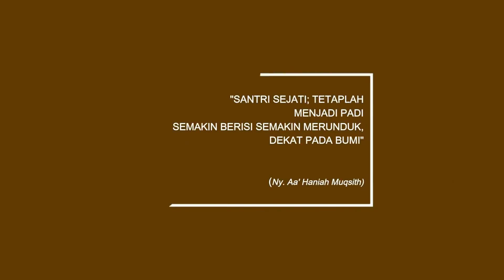Beberapa Kegiatan di Latee I